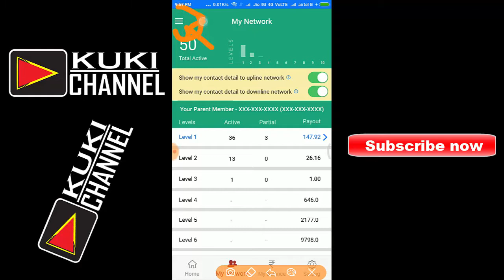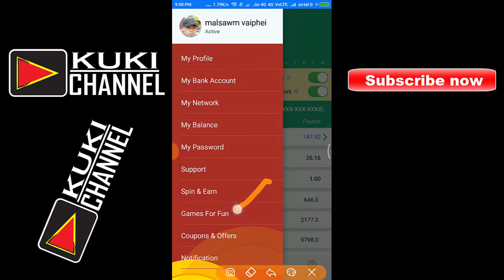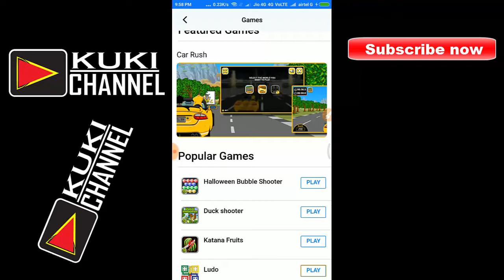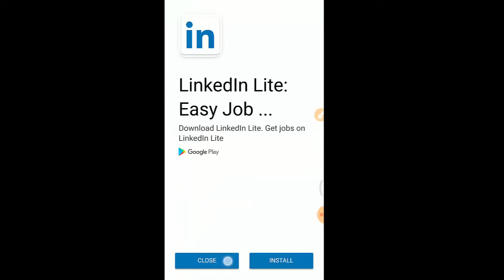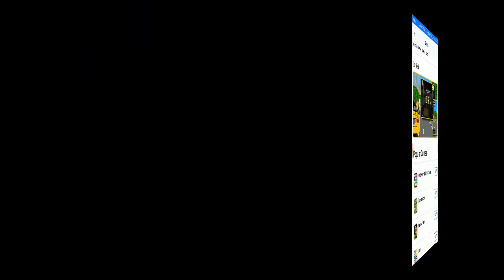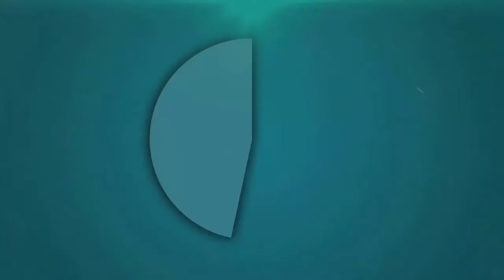game ki chep a sum mu na app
Hiche video hi amasa a ONEAD app a ina sei sao ahi tan hin la mi tam tah in boi na, anei jeh uh va chu hi che video hi kahin sem kit ahi. ti chu ahil chet na ding a hung kisem ahi.

Naloi napai ho ahe na lou ti chu hiche KUKI CHANNEL he kha nailou ho jong ana sei peh vin lang subscribe ana ki bol sah uvin hi che channel a kon na hi ama hon jong phat chom na a nei thei na ding ngu vin.

ANOI JA HI LINK POIMO O AHUNG KI TAH LANG KIT IN NA VET NAI LOU LE NA2 VET KIT THEI AHI.